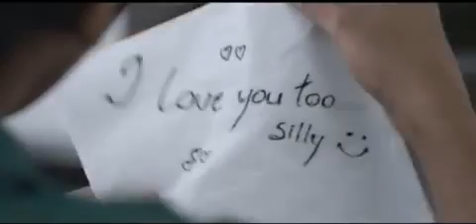How To Convert Arrange Marrige In To Love Marrige ?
Love, Arranged by Shaadi com

Click here For Our Fb Page :

#Ads dekho